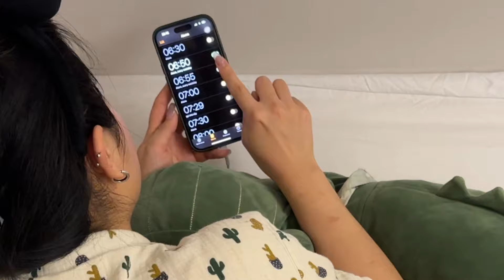từ CÚ ĐÊM thành DẬY SỚM l tập thói quen dậy sớm mà không mệt mỏi l SonTrangVlog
⌏helau mọi người⌌
video này được recommend bởi một bạn TONER ٩ (◕‿◕｡) ۶
từ khi đi học đại học đến lúc tốt nghiệp và đi làm, mình đã phải tự rèn thói quen dậy sớm mỗi ngày ㅠㅠ những cách mà mình chia sẻ trong video đều là dựa trên kinh nghiệm của tui hết á mọi người ^^~
tuần sau tui sẽ lên video cách ngủ sớm cho mọi người nhaaa

🎥 video gần đây (lần đầu xuyên đêm)
» và tham gia vào hội anh chị em TONERS ♡

ミ✫  kết bạn với chang vì chang rất cô đơn („• ֊ •„)

INSTAGRAM » @xfaker
TIKTOK » @nguyensontrang

Chúc các bạn một ngày tốt lành! (´｡• ᵕ •｡`) ♡

♡ xoxo!